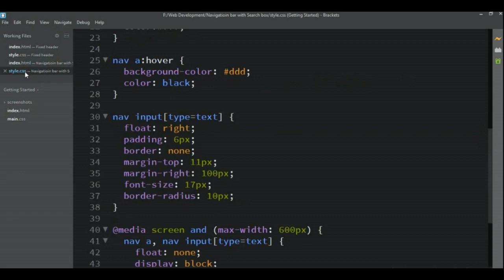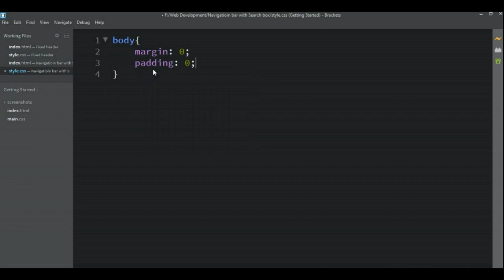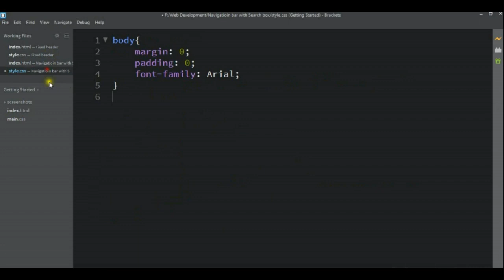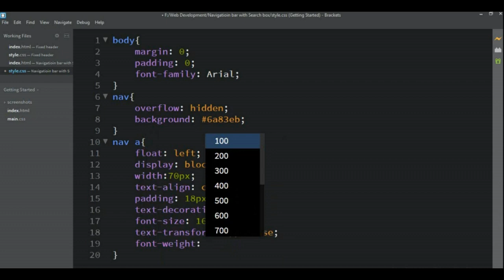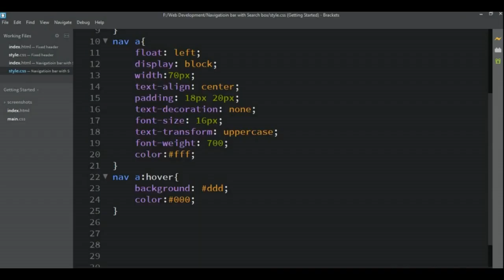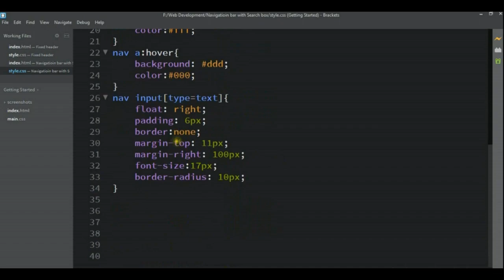How to Create Navigation bar with Search Box HTML and CSS